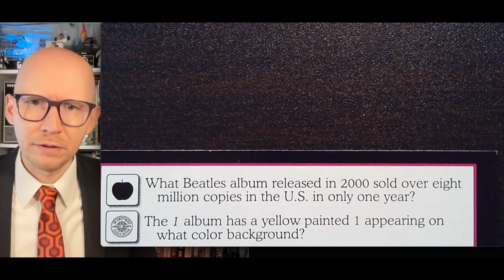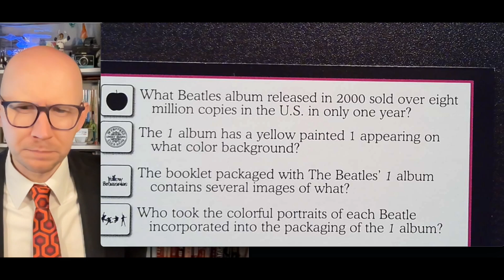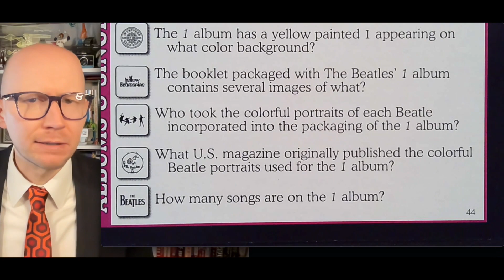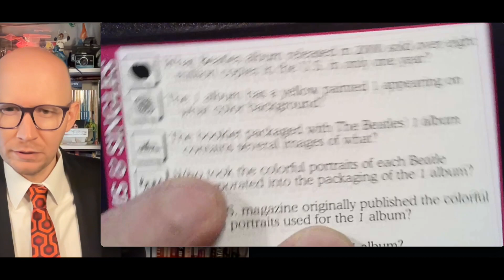Beatles in a Magazine? Unheard of! (Beatles Trivia Springboard 9)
We are traveling on a line to just 1 CD collection today!

0:00 In the year 2000
1:07 The Color of 1
1:44 Images of ‘what’
2:14 Colorful Portraits
2:35 Magazine
2:52 How many songs?
3:11 Answers!